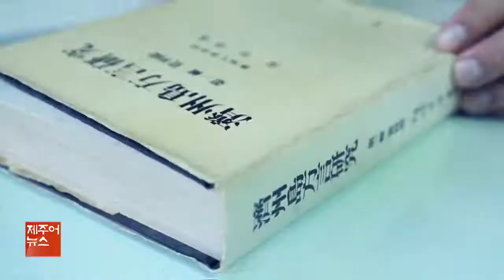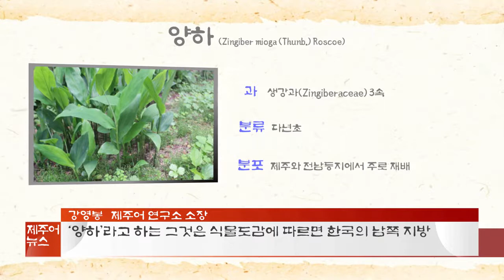KCTV 제주방송 제주어 뉴스 - 2019.09.07